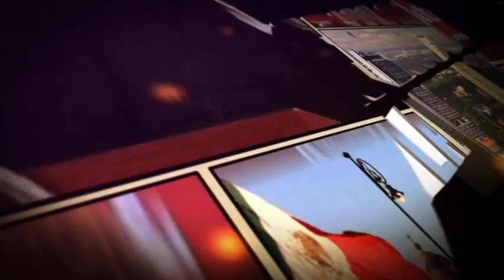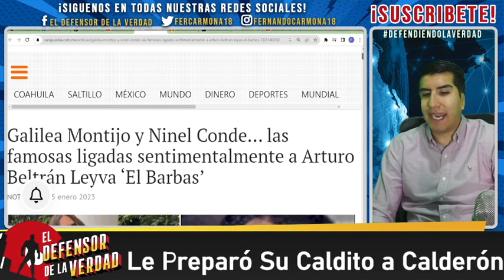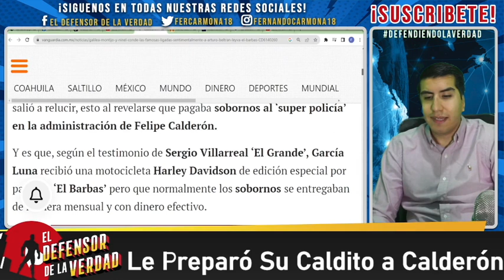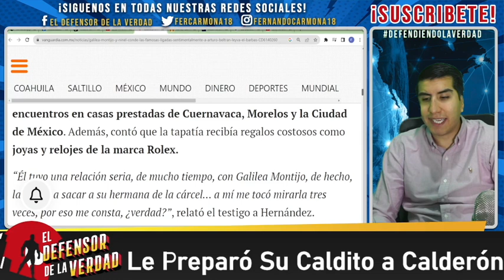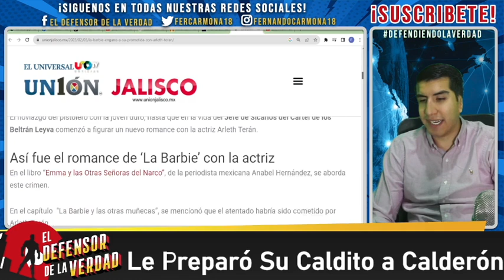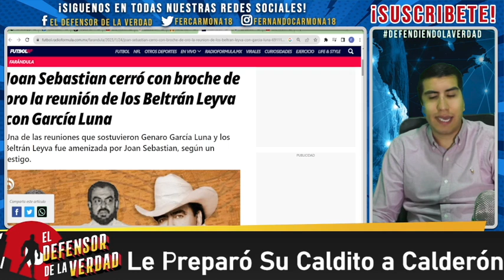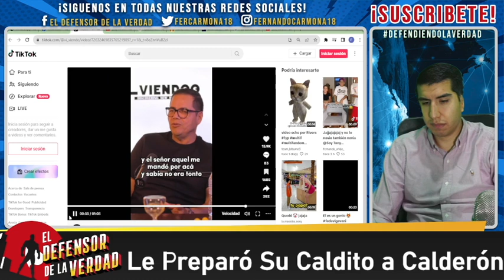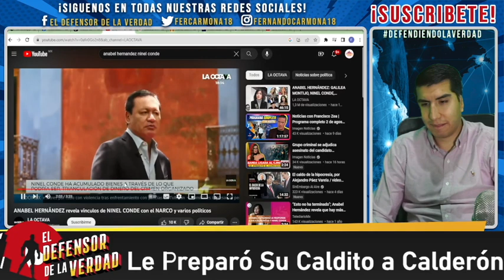Chef Del Barbas Exhibe a La Gali y Ninel